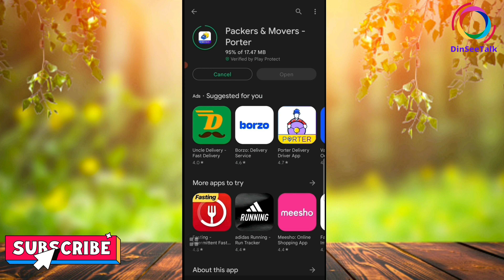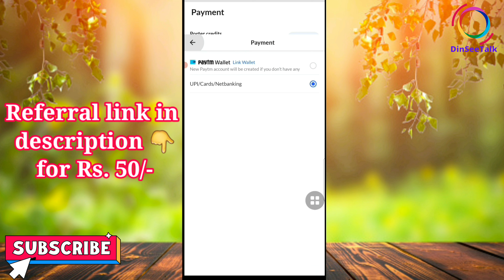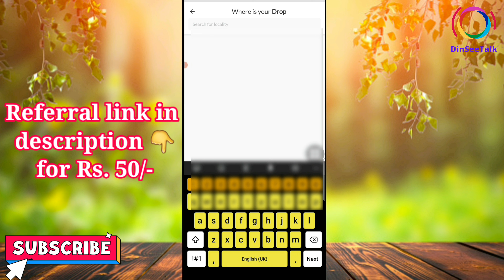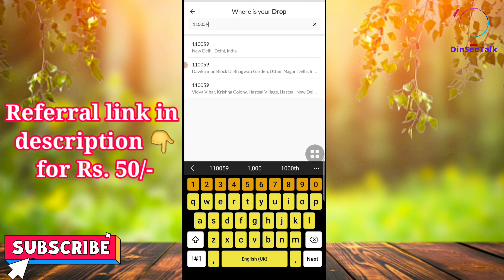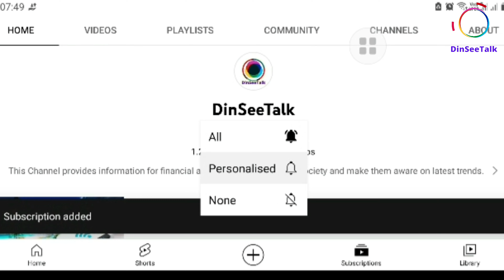Porter App Review | How Does Porter App Work | Porter Delivery App Review Porter for transportation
& get INR 50 cashback on first ride.

Porter is India’s largest marketplace for intracity logistics, providing the fastest, cheapest, & easiest way to transport goods & deliver courier! Porter operates in Mumbai, Delhi, Bangalore, Chennai, Pune & more cities.

Porter is the solution to all your logistics & freight problems! Using Porter’s on demand services, you can take care of business & industrial deliveries, shift house, room, furniture & office, & any type of courier, parcel & package delivery services in major Indian cities! Whether it’s a single document or a truck load of good & furniture, we carry it all! Just choose from our bike delivery for courier services & send parcels on a hyperlocal level or from our wide range of mini trucks & small tempo for your intracity, intercity or interstate needs!

Where else would you find a Logistics service which provides courier service packers & movers service for house-shifting & on-time delivery of parcels all in one place? Porter understands all your needs & provides on-time delivery for your goods & parcels.

Want to transport & deliver stuff? Here are some of our features:

- FASTER, RELIABLE, AND ECONOMICAL VEHICLE BOOKING: We provide superfast on demand delivery services that fit your budget!

- EXPRESS HOME COURIER SERVICE: We pick up parcels from your doorstep & deliver it at theirs!

- HELPER AID: Looking for someone to help you in the process? We have got you a helping hand! Our Driver-Partner will assist you in loading & unloading goods from the ground to the ground floor.

- EXTENSIVE FLEET. - 2 wheeler, Tata ace/ Chota Hathi/ Kutty Yanai, Tata 407, Pickup 8ft, 3 wheelers/ Ape/ Champion, Super Ace etc.

- MULTIPLE PAYMENT MODE: Pay through our wallet, net banking, debit/ credit cards, UPI or COD.

- EASY TRUCK & 2 WHEELER RENTAL: Book mini trucks, tempo, bike & scooter online on demand. Whenever & wherever you need.

- INTER-CITY DELIVERY: Porter’s Outstation Feature lets you transport your goods out of town. Intercity & interstate delivery of goods, packages, parcels & courier.

- MULTIPLE STOP SOLUTION: Need to drop off goods at different locations? Select multiple drop points & transport goods to different locations in one trip.

- PACKERS & MOVERS: Shift house hassle-free with Porter's packers & movers service. Get packing service along with moving your belongings safely.

- REAL TIME PRICE ESTIMATES: Get delivery charges for all available commercial goods vehicles & 2 wheeler by entering your pick up & drop location.

- ALL IN ONE LOGISTICS APP: Book mini tempo or small trucks for freight, logistic & goods delivery, bike for parcel & courier delivery & packers & movers service for relocation.

- SAME DAY DELIVERY: Whether it’s transporting goods or sending a forgotten key, we ensure quick & safe delivery on the same day.